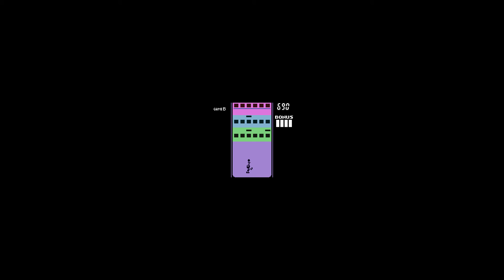Game & Watch Gallery 3 Spitball Sparky Hard part 7 2015 08 01 2047 25